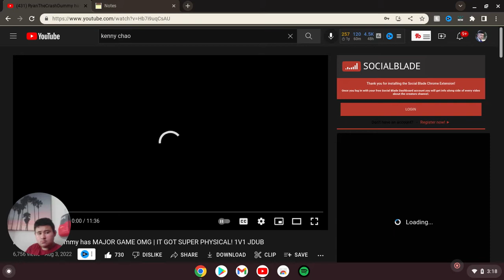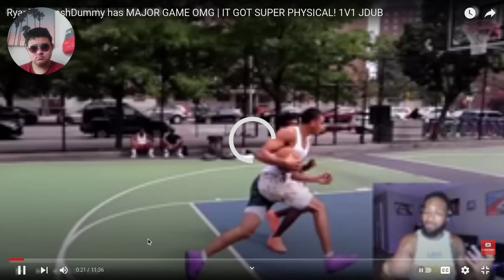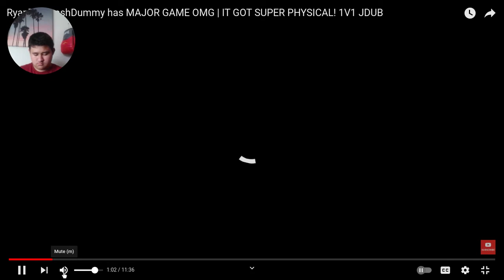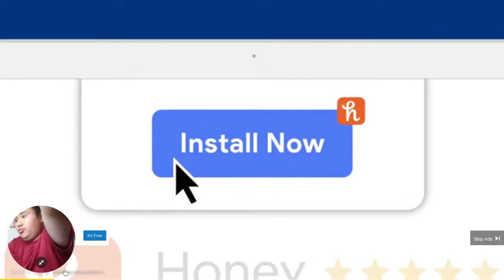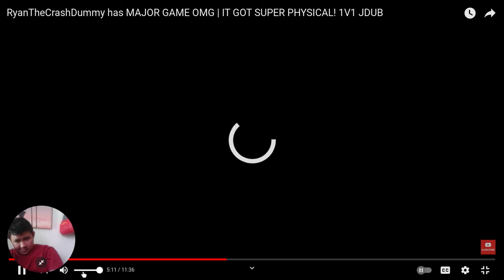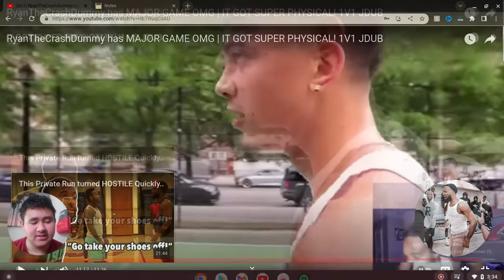RYANTHECRASHDUMMY IS REALLY LIKE THAT! Physical 1v1 Ryan vs JDub!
B Ellis OG reaction video down below 👇🏼